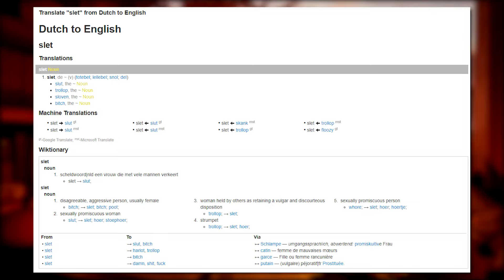Untold Legends: Dark Kingdom Is One of the PS3 Games of All Time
Prepare yourselves for the most average action RPG experience ever created. Yeah, very exciting, I know.

Outro by @nightdreams